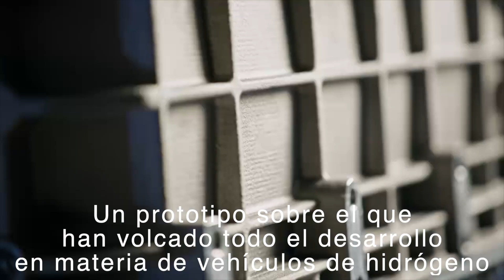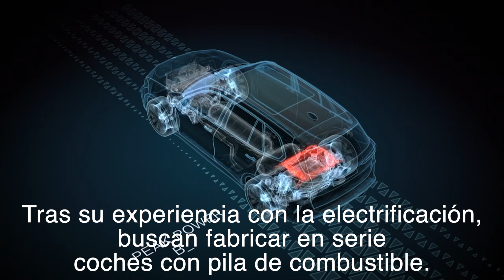BMW i Hydrogen NEXT| Salón del Automóvil de Frankfurt 2019